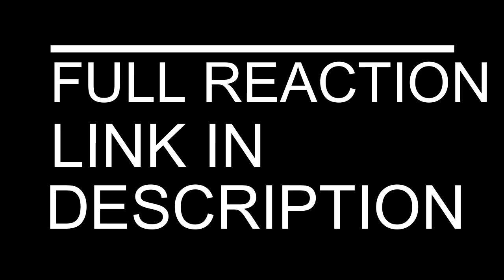THE WALKING DEAD REACTION SEASON 6 EPISODE 3 - 5 | MORGAN